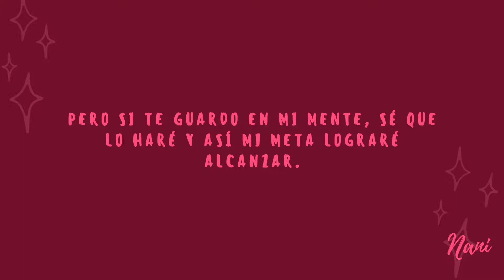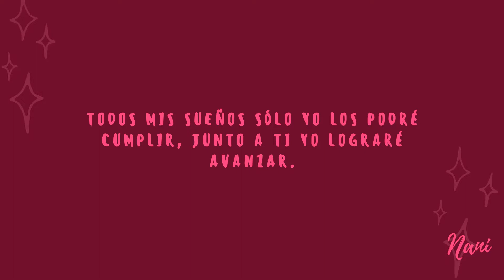Miyuna Gamushara | Black clover Op5 (cover en Español Nani)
Espero que estén teniendo un lindo día.

Cuentita de paypal por si gustas apoyar al canal :3... tenkiuuu!!

Sígueme para estar más en contacto

P. D. A ti que lees esto... te quiero!!